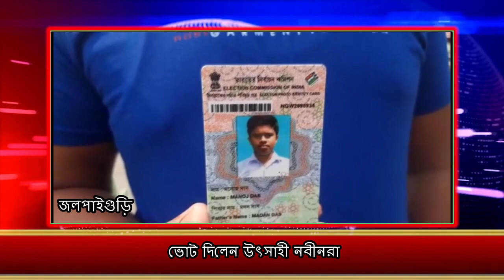ভোট দিলেন উৎসাহী নবীনরা 17 04 2021